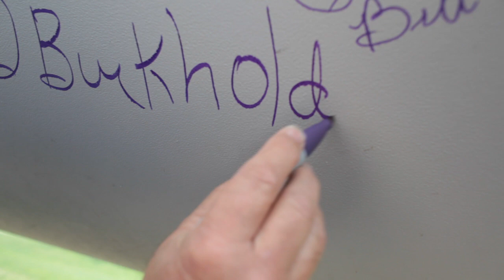Largest Single-Build Wind Farm in U.S. History: Flat Ridge 2, Kansas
A joint project of BP Wind Energy and Sempra U.S. Gas & Power, the Flat Ridge 2 Wind Farm in Kansas is the largest single-build wind farm in U.S. history. The project represents a major investment in renewable power for U.S. consumers.

Located on a 66,000-acre site spanning Harper, Barber, Kingman and Sumner counties, the Flat Ridge 2 Wind Farm is the largest wind farm in the state of Kansas and will be able to power 160,000 homes by the end of 2013.

Flat Ridge 2 created over 500 jobs during the peak of construction, and some 30 permanent jobs will continue to monitor and maintain the facility now that it is in full commercial operation.

To learn more about BP Alternative Energy, visit our